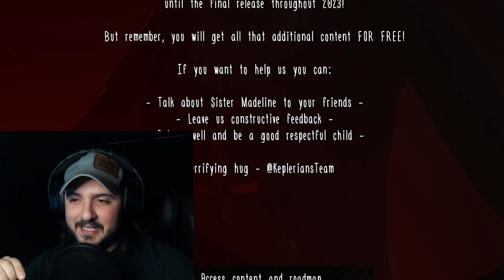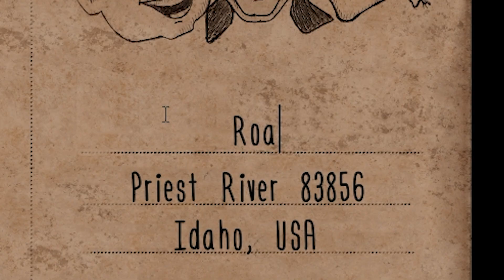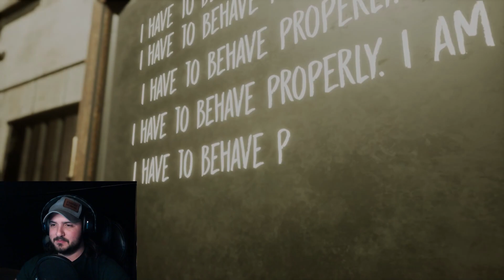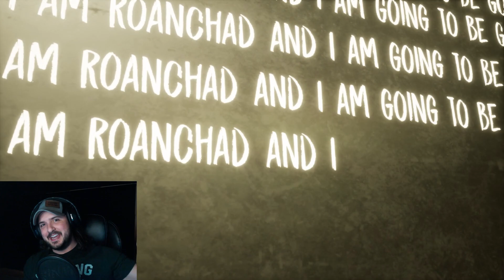Surviving an Evil Nun with a SledgeHammer | Evil Nun: The Broken Mask Playthrough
To be honest with you, She gets outplayed 9/10 times